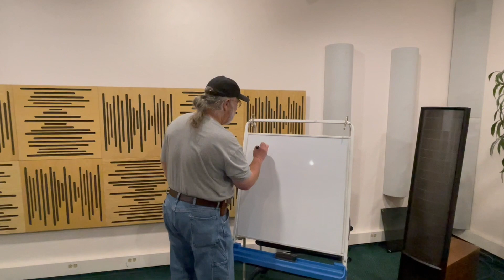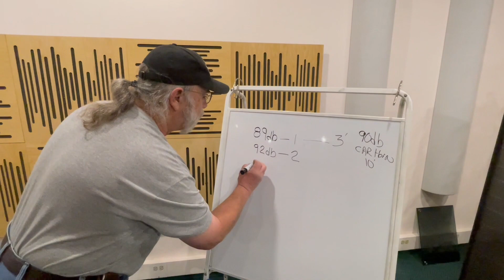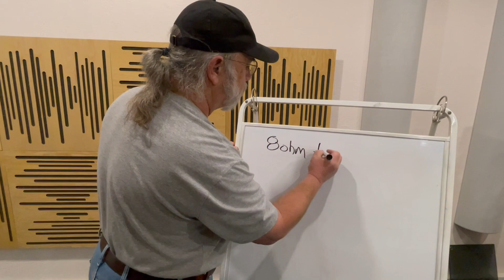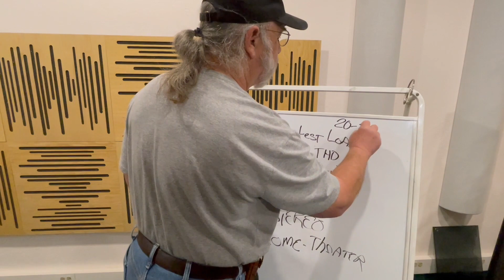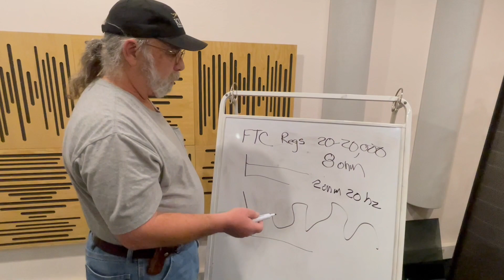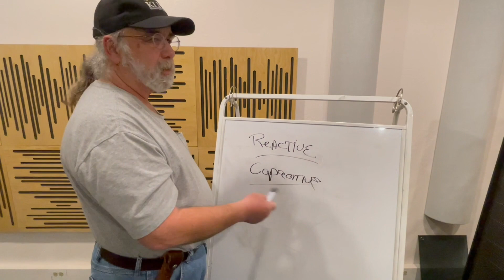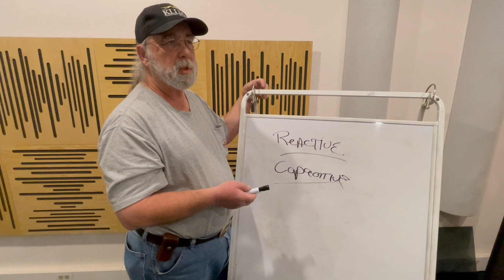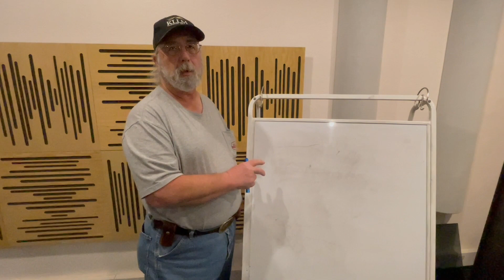How Much Power Do Speakers Really Need?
Lookie Lou’s Episode 30: Addressing the commonly asked question: How much power do I really need? There’s more to it than just a number on a spec sheet.  Lou shares the science behind the sound.

0:00 Power Ratings
3:43 Amplification
7:52 FTC Regulations
9:20 Impedance
14:20 Size Of Room